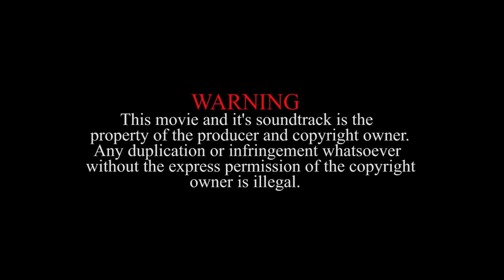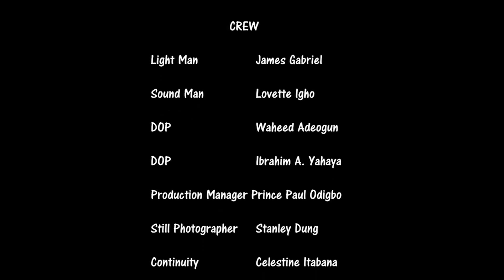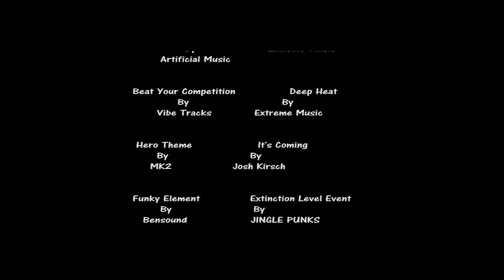MY SISTER GIVE IT TO MY HUSBAND THE WAY HE LIKES IT - 2020 LATEST NIGERIAN FULL MOVIE